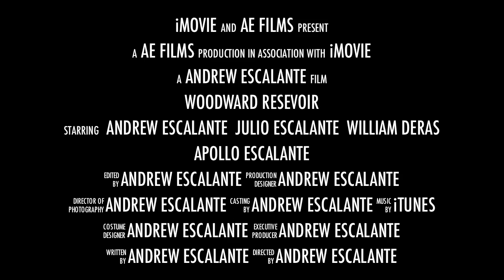Woodward 7-10-2011 TRAILER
Trailer for upcoming Lake video.